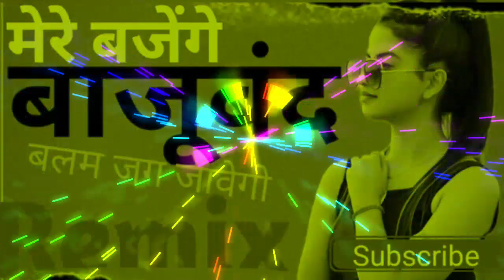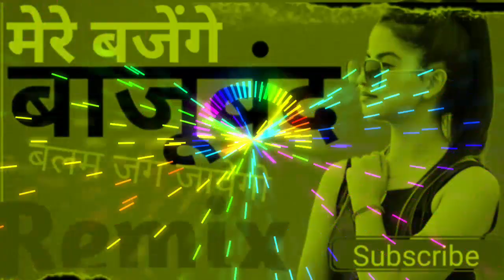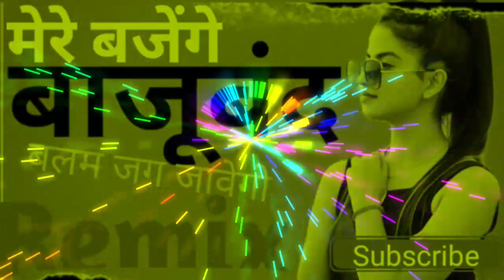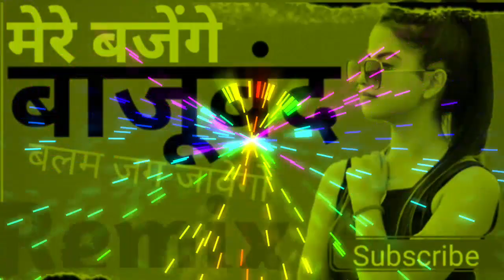मेरे बजेंगे बाजूबंद(DJ रसिया)। Mere Bajenge Bajuband (Lokesh Kumar)Dj Rohit Agra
🎧   DJ Rohit Kumar Agra Uttar Pradesh
नमस्कार दोस्तों में आपका भाई (डीजे रोहित कुमार) आप सभी का स्वागत है हमारे YouTube चैनल में। इस चैनल पे आपको सभी तरह के रिमिक्स गाने सुनने को मिलेंगे–

🚨अगर मैने आपका कोई गाना अपलोड किया है जिसे आप मेरे चैनल से हटवाना चाहते हो तो डायरेक्ट Msg करे

चेतावनी:–❌ ये गाना सिर्फ मनोरंजन और पब्लिसिटी के लिए अपलोड किया गया है।